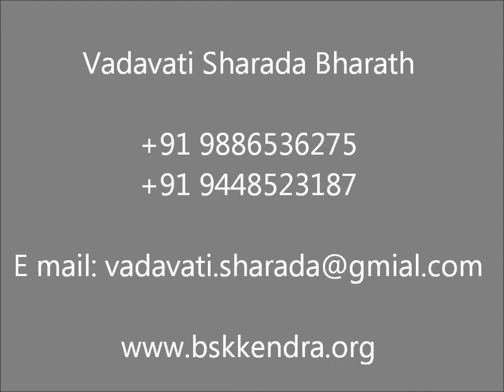Daasa Daasara Maneya, Kanakadasa, Devaranama, Vadavati Sharada Bharath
Smt. Vadavati Sharada Bharath Hindustani Classical Vocalist. Air and Doordarshan "A" grade artist in Vachana. "B High" Grade artist in Devaranama. Member for Karnataka Sangeetha Nruthya Academy. Govt. of Karnataka. India.  Vadavati Sharada Bharath also composer.